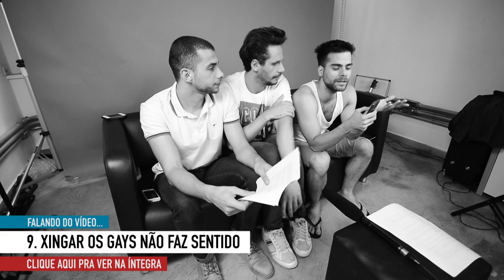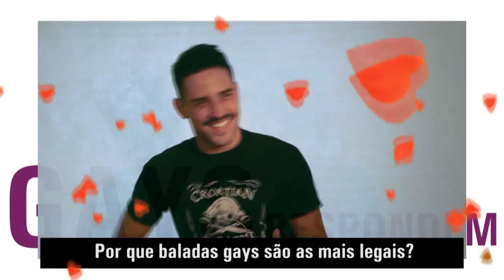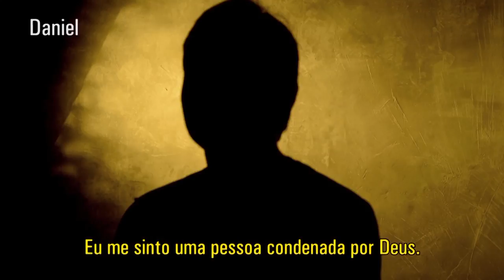Férias: Retrospectiva Parte 2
Na segunda parte da Retrospectiva 2014, conversamos com a Nany People sobre sua participação no vídeo "Xingar os gays não faz sentido" e também entrevistamos o Luis, que se assumiu gay publicamente no vídeo "Afinal, o que tem dentro do armário" sobre o porquê tomou esta decisão e como foi a reação da sua família.

Também trouxemos Fagner Carreiro, Tiago Marinho e Maíra Rosin pra falarem sobre suas participações nos vídeos "10 Motivos pra Gostar da Copa", "Vamos Roubar Suas Namoradas", "Mulheres Heterossexuais Perguntam" e "Heterofobia no Futebol"